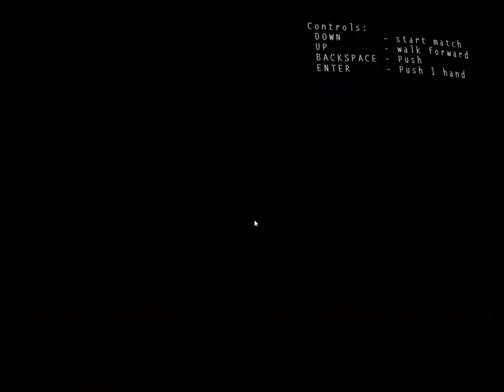Sumotori Dreams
funniest game I have ever played!!!